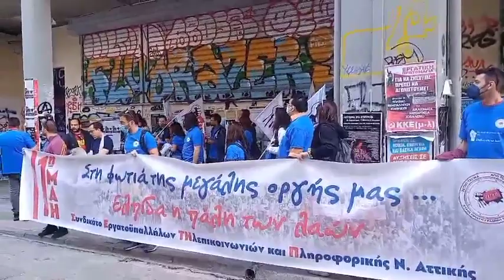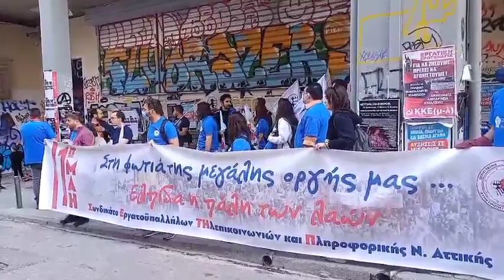Κατάθεση στεφάνων του ΣΕΤΗΠ στο κτηριο του ΟΤΕ στην Κωλλέτη